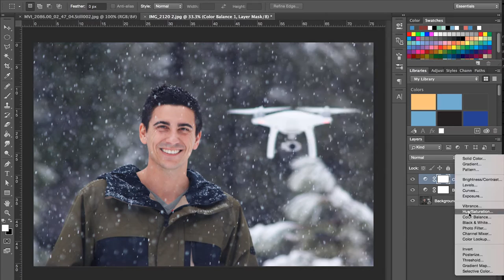How To Get More Snow Flakes In Your Photos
I took my drone out with my girlfriend as well as a 70-300mm lens. Then the storm started to hit hard!